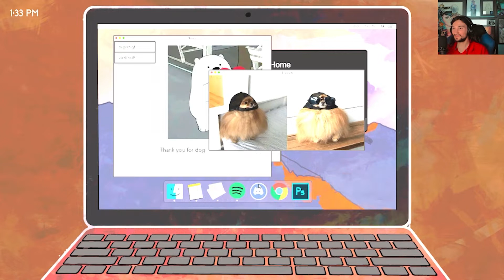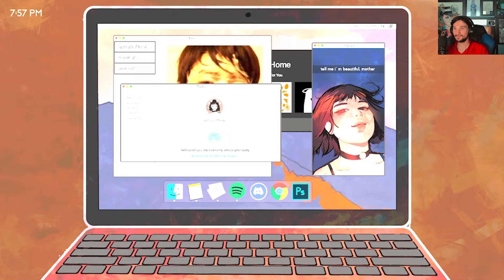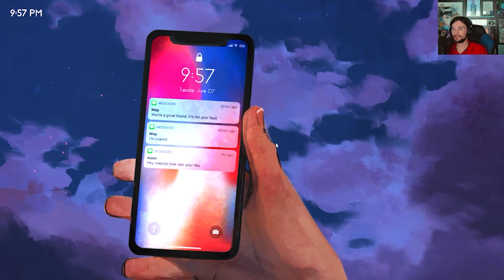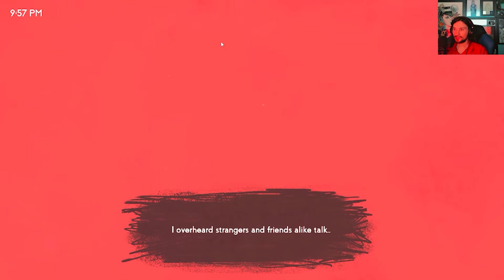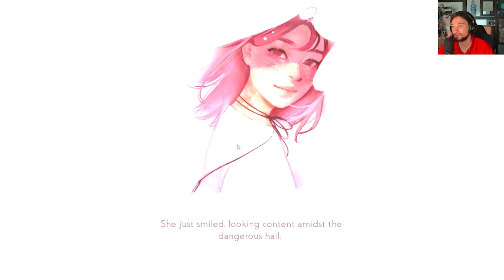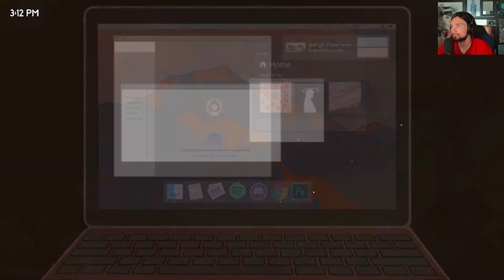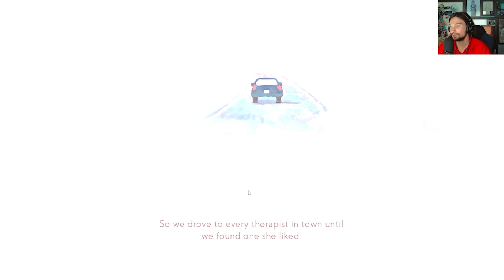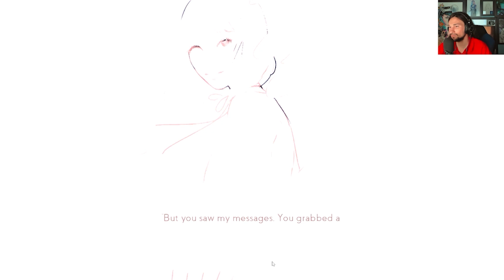You Have Missed Messages...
Hope you guys enjoy this story. I appreciate you.